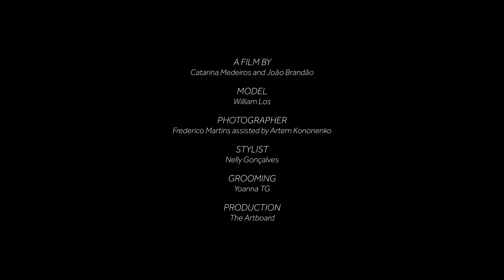The Office by Portuguese Soul